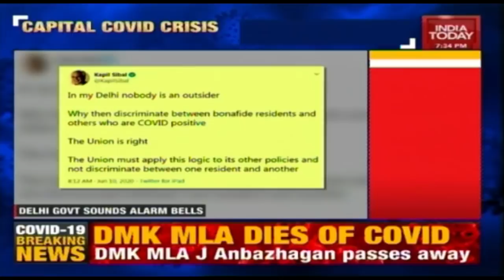Is Delhi Prepared For Rising COVID Cases? Former L-G Najeeb Jung Speaks Out | In Depth With Rajdeep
Delhi continues to battle COVID-19 and with over 30,000 cases and remains the third worst-hit. CM, Arvind Kejriwal has reiterated that he will follow the lieutenant Governors order with regards to opening-up Capital's hospitals for non-Delhiites as well. Kejriwal has also mentioned that COVID will only increase in Delhi, it might go up to 1 lakh cases by June and 5.5 lakh cases by July. 1.5 lakh hospital beds will be needed in Delhi to meet the demand. Rajdeep Sardesai in this exclusive segment of In-Depth speaks to Former Lieutenant Governor, Najeeb Jung, discusses and raises the big question that, is Delhi prepared for the forthcoming circumstances.